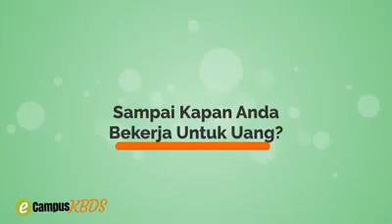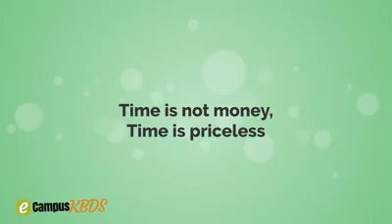MOTIVASI 'Emir dan Pitra'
Anda Mau Kehidupan yang seperti EMIR atau seperti PITRA..?